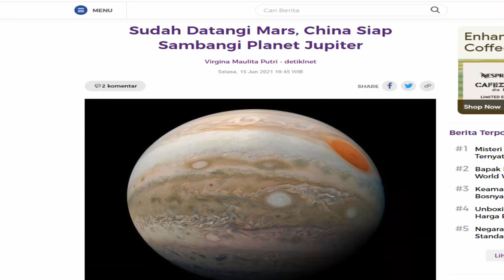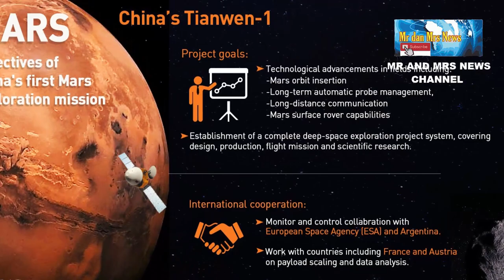CINA AKAN JELAJAHI JUPITER